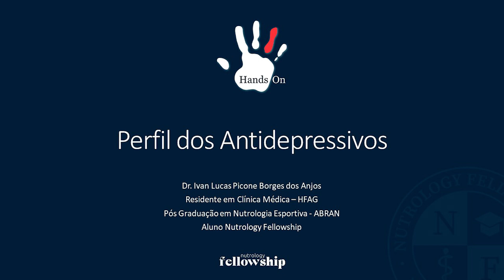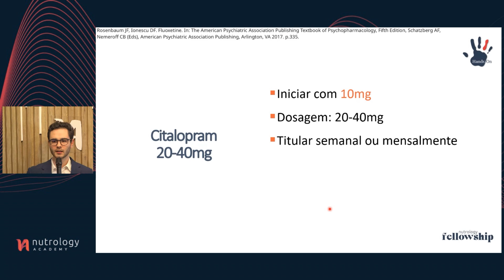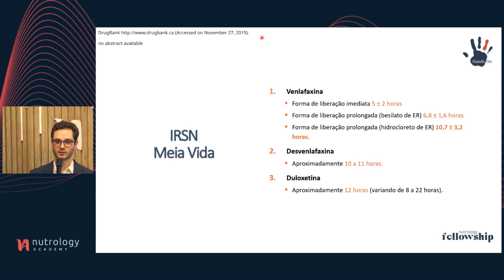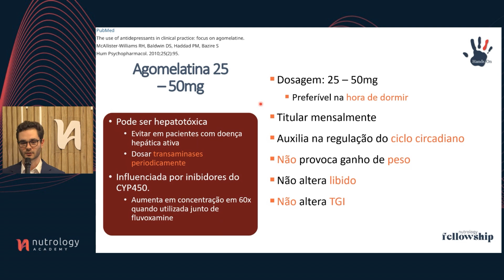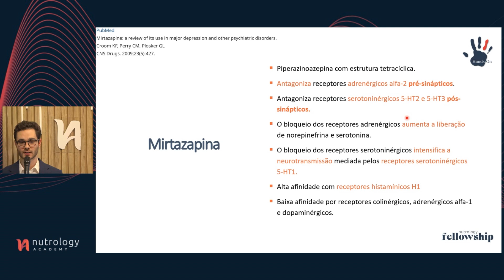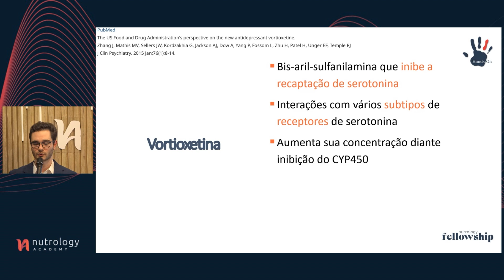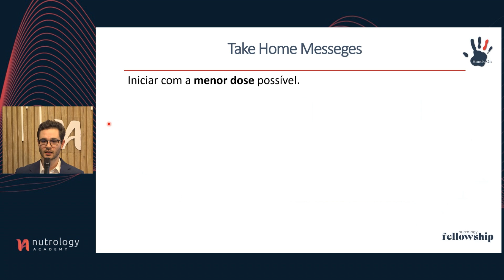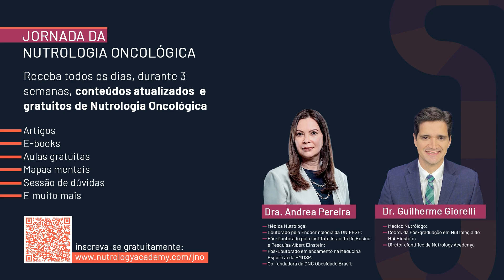Nutrology Live Revisão bibliografia dos Antidepressivos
Hoje, no nosso canal do YouTube, eu vou receber o Dr. Ivan Lucas Picone, aluno do Nutrology Fellowship, médico residente em Clínica Médica e pós-graduado em Nutrologia Esportiva, para falarmos sobre Revisão bibliografia dos Antidepressivos.

Participe, mande suas perguntas e juntos vamos transformar dúvidas em conhecimento prático o dia a dia do seu atendimento.